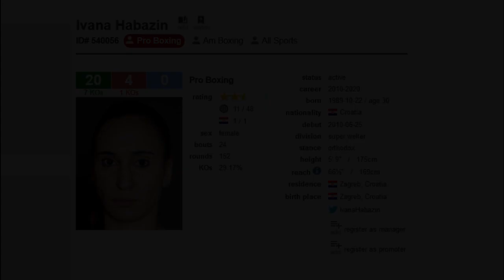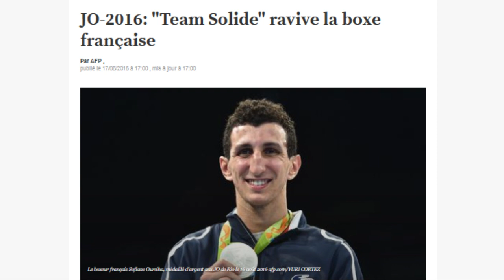JO annulé la réaction d’une boxeuse de l’équipe de France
Interview de boxeuse Emilie SONVICO. Retour sur le tournoi de Londres et l’annulation des Jeux Olympique 2020 qui devait se dérouler à Tokyo.
Le lien du combat Emilie Sonvico vs Ivana Habazin (36mn20sc)
Les noms cités : Emilie Sonvico, Ivana Habazin, Mathieu Bauderlique, Maïva Hamadouche,
Les combats cités :
Emilie Sonvico vs Ivana Habazin
10/01/2020 Claressa Shields vs Ivana Habazin